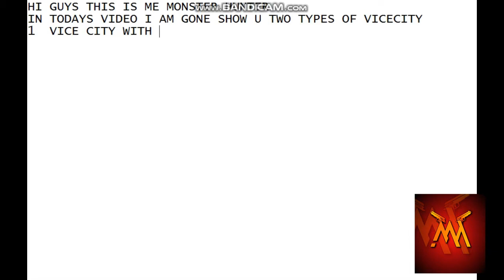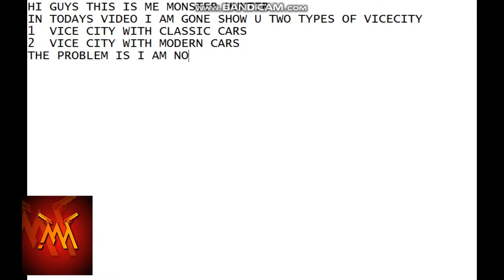total confuse between these two HELP !!!!!!!!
hi guys this is me
in todays video i had shown the varities of gta vice city
also i had not use my mic in this just because of last video quality soo soory for that